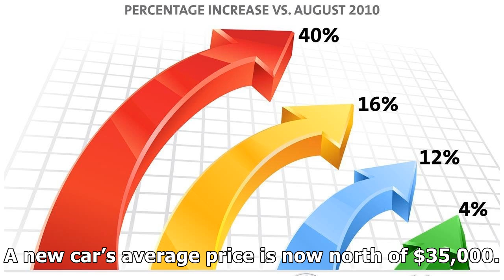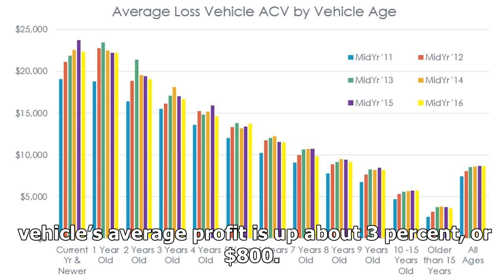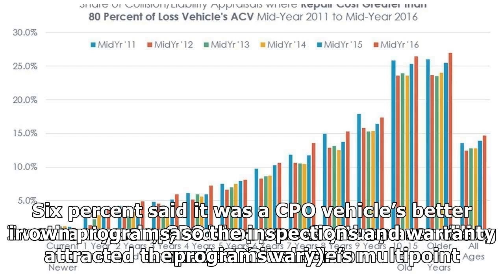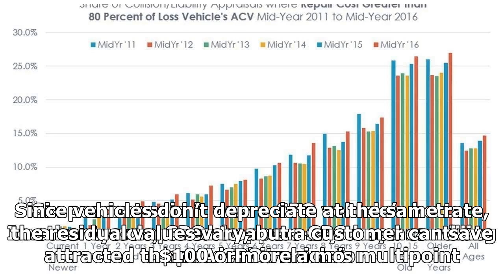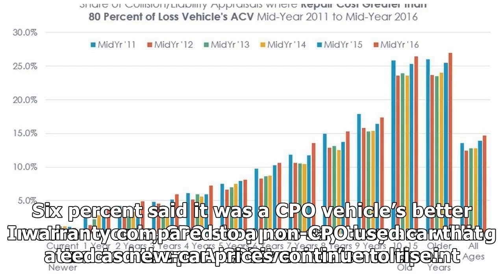CPO SALES CONTINUE INCREASING YEAR OVER YEAR